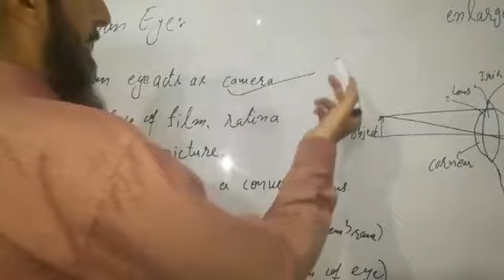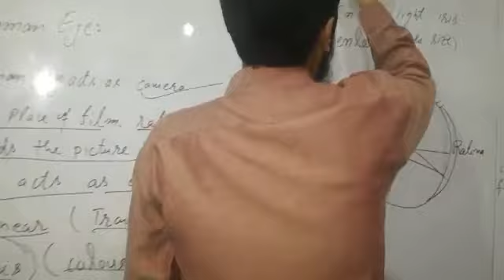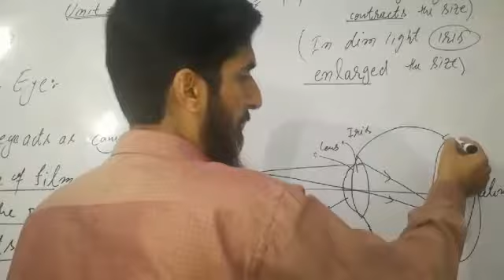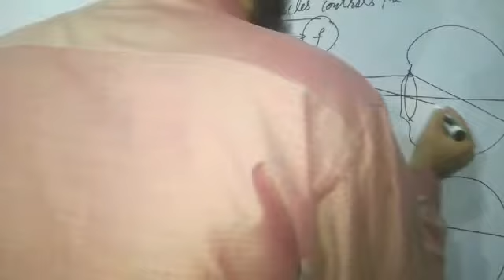GEOMETRICAL OPTICS(HUMAN EYE) class 10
Hello friends
My purpose in creating this channel is to provide knowledge  to students and information related to their class and subjects and to guide you are requested to subscribe to my channel and help me to do a good job. Thank you UNIT # 12(LECTURE NO.17) @Asaanstudy12